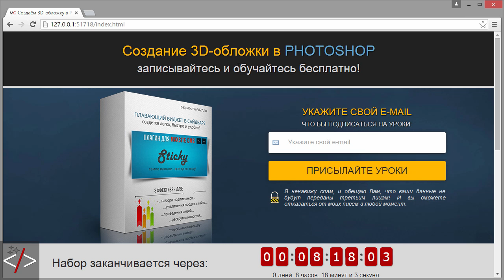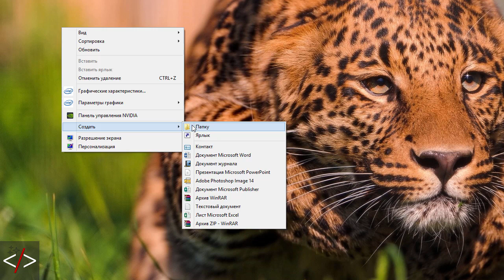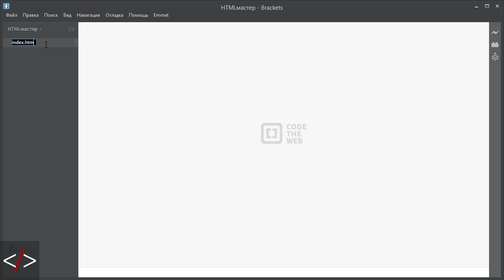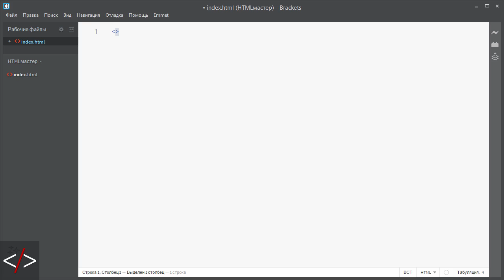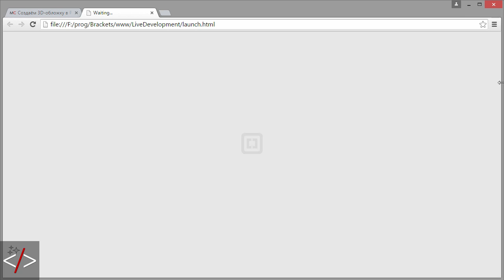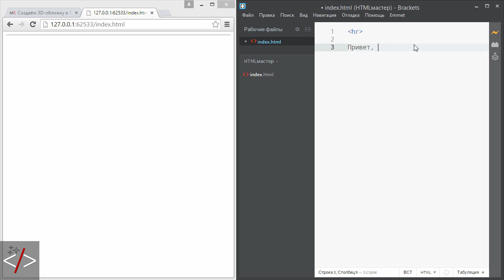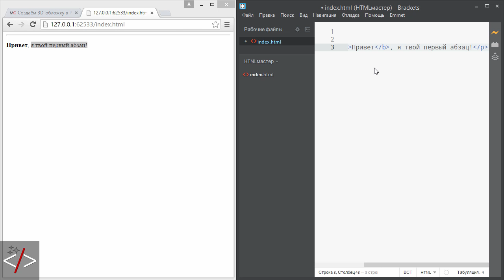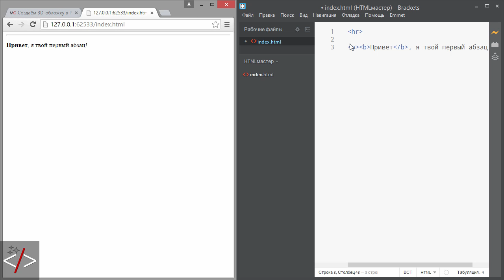HTML тег. Что это, как задается и какими бывают?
Привет ребята. Ну что? Начинаем с нуля изучать HTML5 :)  Сегодня вы узнаете что такое HTML теги. Узнаете про семантику и как они прописываются на странице сайта.

После просмотра видео вы поймете разницу между парными и непарными (одиночными) тегами. И конечно же - мы все испытаем на практике прямо в этом уроке. Создав свою первую HTML страницу.